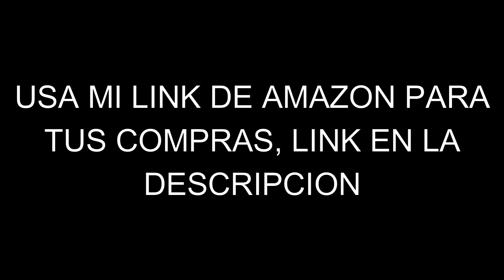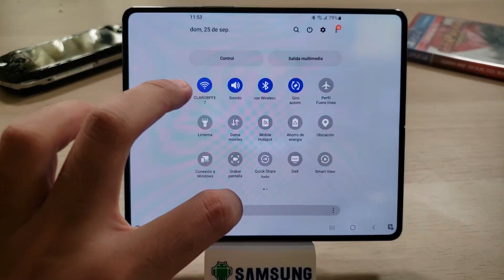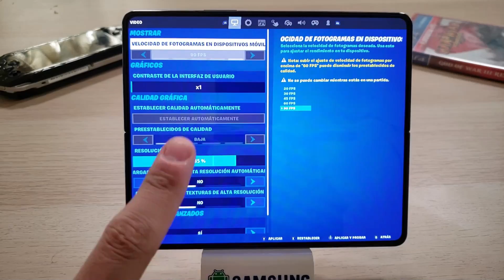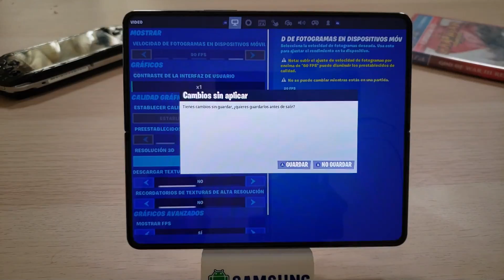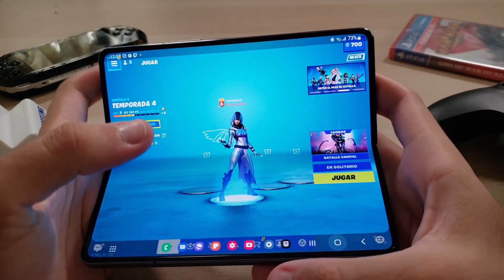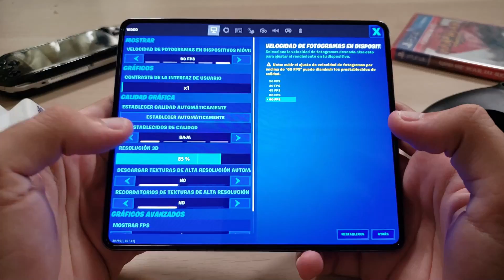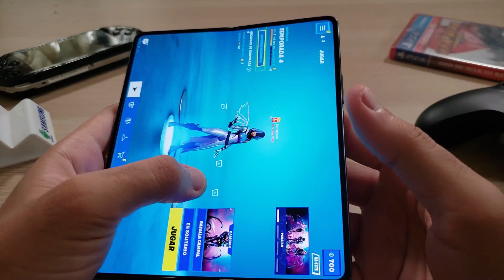Asi es FORTNITE VS Samsung Galaxy Z FOLD 4 A 90 FPS!!!!!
Samsung Galaxy Z Fold 4 Vs Fortnite, vale la pena o no?...